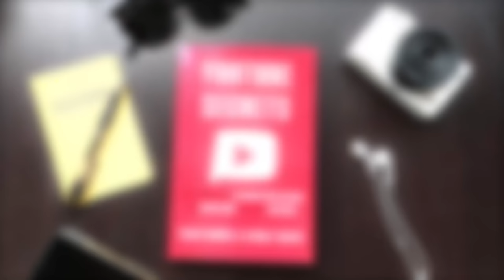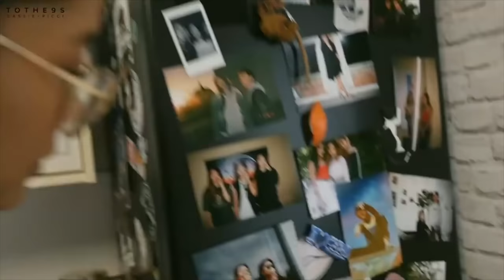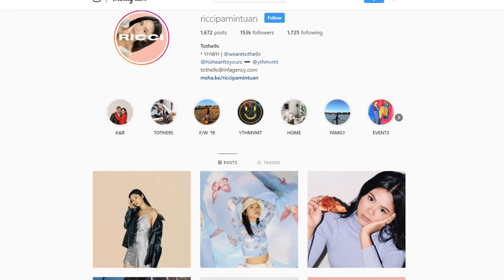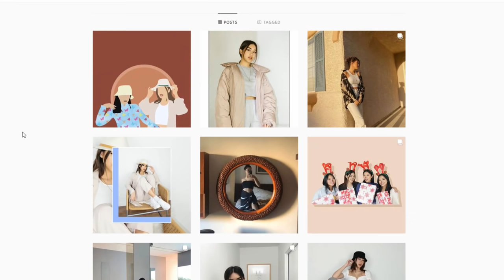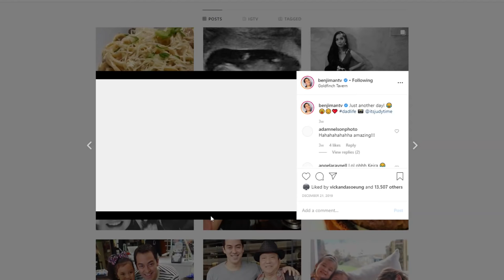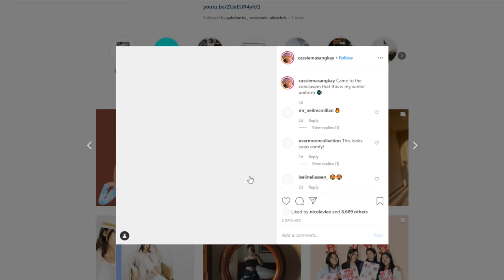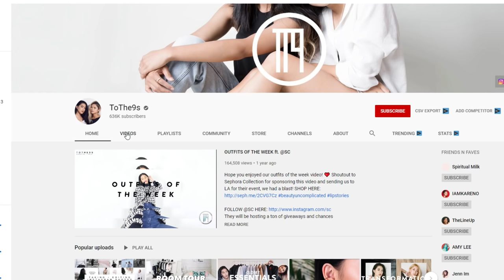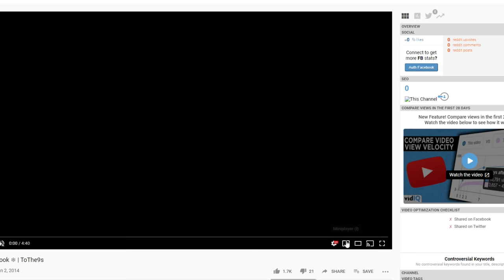How To Shoot and Edit For Beginners - Cassie & Ricci Share Their Story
1. Get a copy of the YouTube Secrets book and $100 of exclusive free bonuses

2. 🔴 Free 1-Hour YouTube Masterclass on How to Grow a highly influential and profitable YouTube channel in 2019

3. Want a copy of YouTube Secrets audiobook for FREE? Right now when you sign up for a FREE 30-day trial of Audible, you can also get a complimentary copy of the #1 best-selling YouTube Strategy book in the world.

4. Watch our FREE YouTube Secrets video series

5. This clip is from our interview on Business Rocketstars.